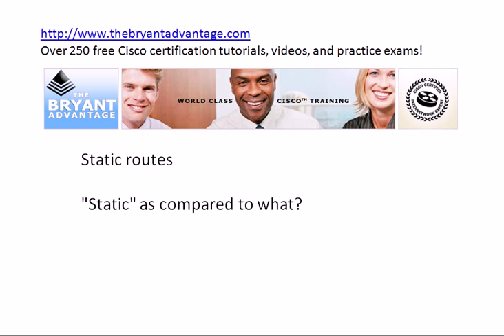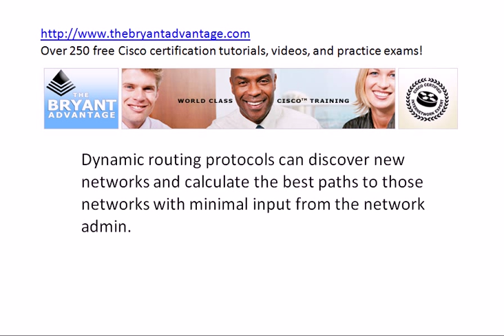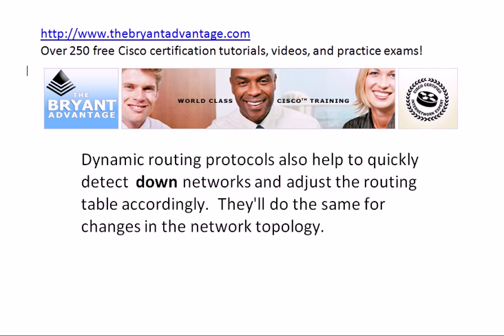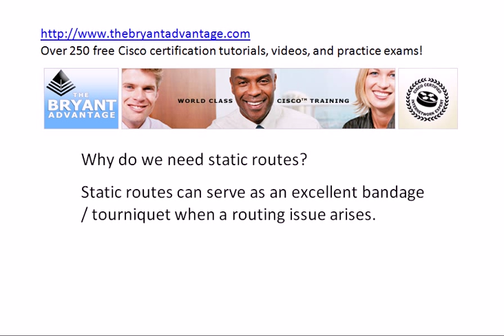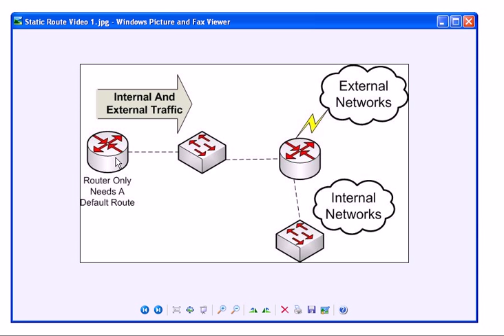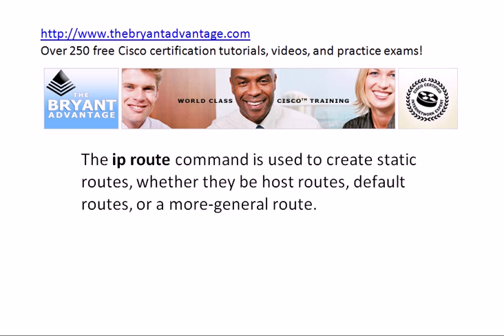Static Routing For CCNA And CCNP Candidates (Part 1)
Static routing isn't just an important part of your Cisco certification studies!  In the first part of this multi-video look at static routing, we'll discuss real-world applications of static routing along with important theory for your CCNA and CCENT exam study.  Future videos in this series will include labs on live Cisco routers and the configuration of host and default routes.

for over 250 more fully-illustrated tutorials, CCNA and CCNP videos, and Cisco certification practice exams!

Chris Bryant
CCIE #12933